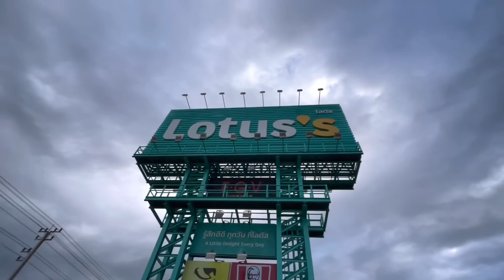Family happy times for “grilled pork” in Mae Sot tonight